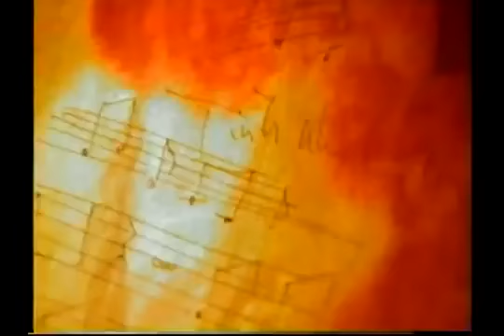Tình nhu lá bay xa ban dac biet jimmi Nguyen